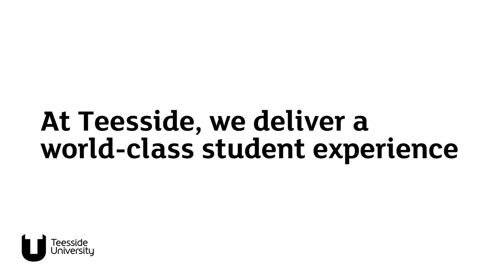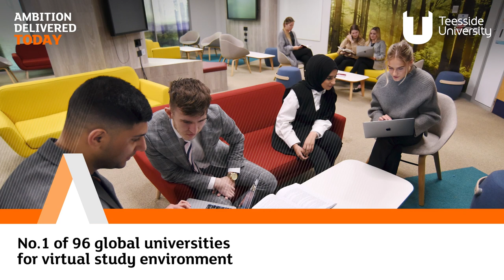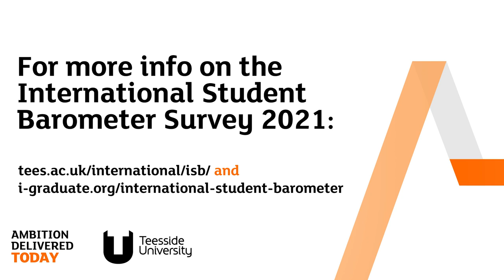Teesside University International Student Barometer Survey 2021 Results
How international students at Teesside University rated their experience. More info at tees.ac.uk/international/isb2021.